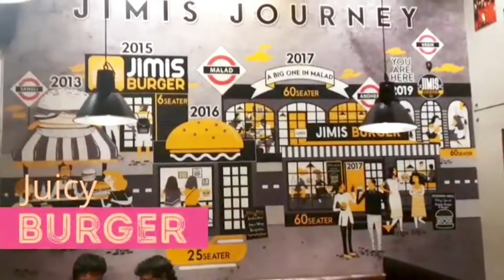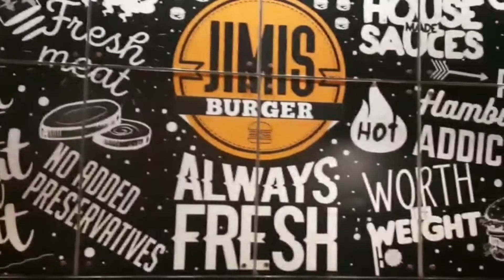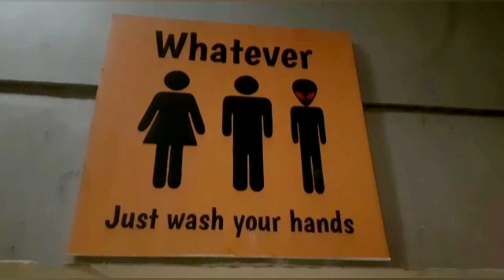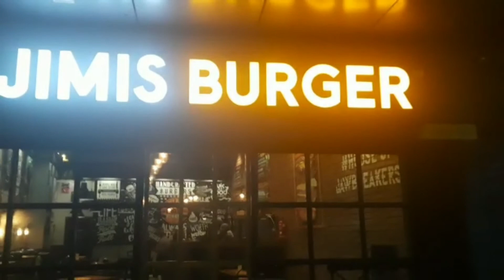Jimis Burger | Jaw Breaker | Best Burger In Mumbai| Hamburger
Hi Guys!!!
Few days back we visited Jimis Burger to have dinner with my brother. Thought of sharing the experience with you all through a sudden unplanned vlog.

Lemon Ice Tea
Virgin Mojito
Bacon Cheese
Classic Double Patty Buffalo Tenderloin Burger
Classic Double Patty Pork Burger

Jimis Burger Address
Shop 25, Ground Floor Satara Plaza,
Palm Beach Rd, Sector 19D,
Vashi, Navi Mumbai, Maharashtra 400703